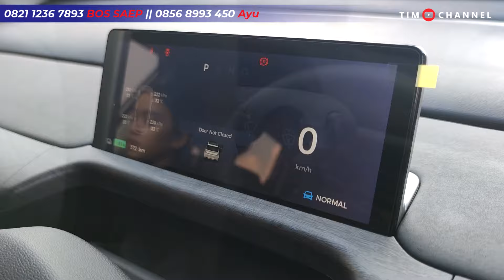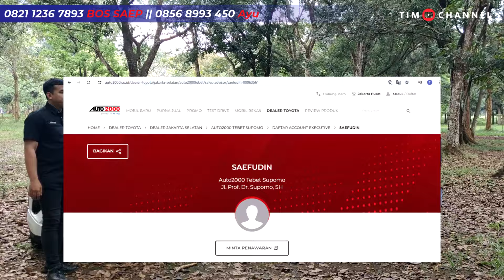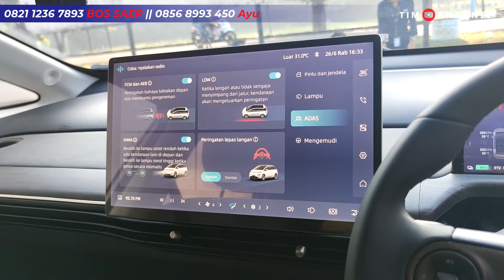PERANG PROMO! - Banting-Bantingan Harga Adu Spek Bingou EV & Yaris Hybrid Siapa Yang Terbaik?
Per4ng Promo Kali ini antara yariscrosshybrid dari Auto 2000 Tebet Soepomo dan cloudev dari Wuling Ciputat, Simak Keseruan antara dua marketing yang kompeten ini di Youtube

Alamat Showroom:
WULING CIPUTAT
Jl. RE Martadinata No.12, Cipayung, Kec. Ciputat, Kota Tangerang Selatan, Banten 15411

TOYOTA AUTO2000 TEBET SOEPOMO
Jln. Prof. DR. Soepomo SH No.46, RT.05/RW.01, Menteng Dalam, Kec. Tebet Kota Jakarta Selatan, DKI Jakarta, 12870.